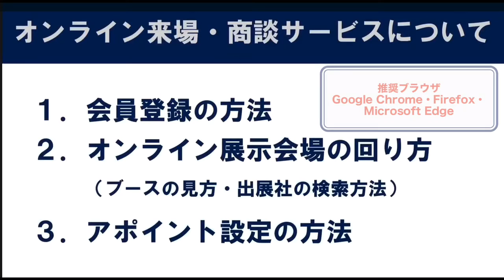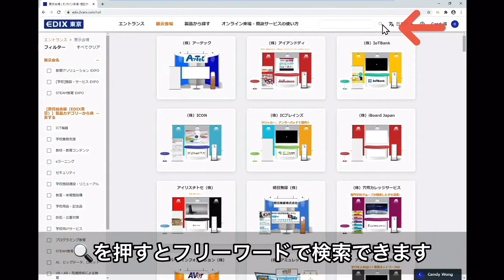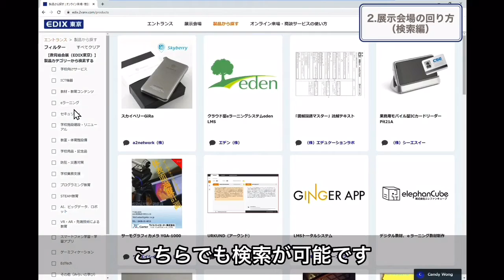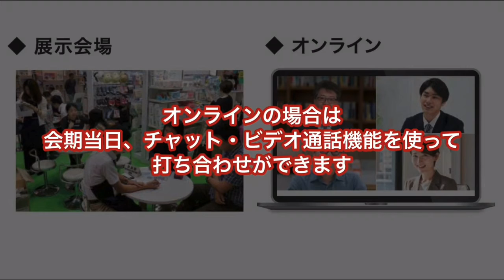オンライン来場・商談サービス（ご登録～ご利用方法）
リード エグジビション ジャパン（株）が主催する展示会のオンライン来場・商談サービスの来場者様向け使い方動画です。